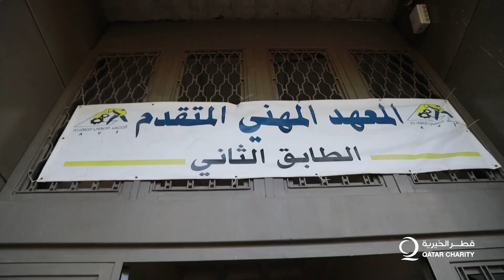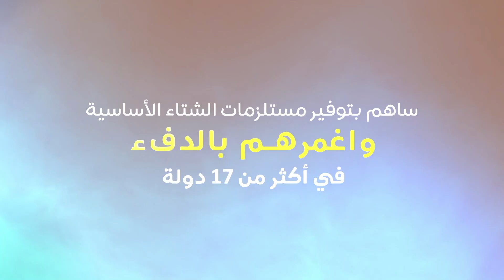رحلة عرسال 2022